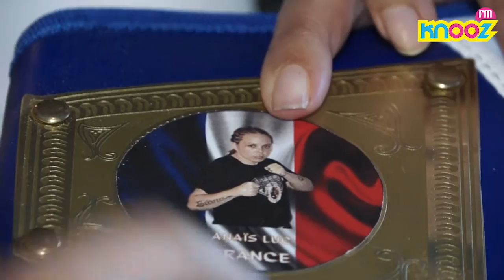28 فيفري 2017 : الملاكمة "أحلام قريسات" ضيفة برنامج " Taxi RIRI"